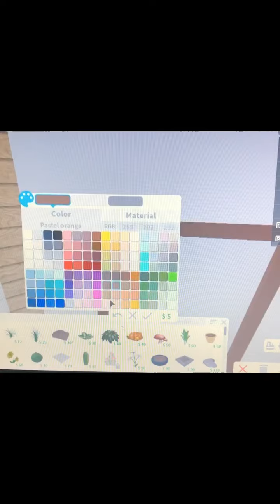Speed build mansion || Read desc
1 bedroom
1 living room
1 bathroom
1 kitchen

Credit to Dove Skyler for her idea

Love y’all!!